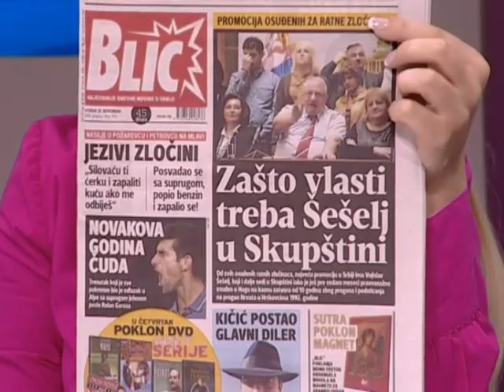EMISIJA UZ JUTARNJU KAFU 20.11.2018. ALEKSANDAR ŠEŠELJ